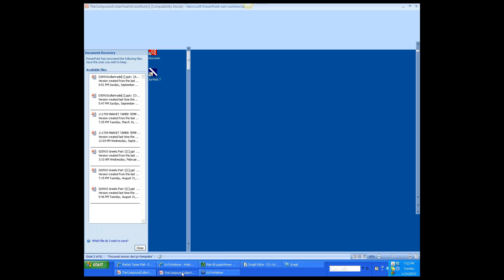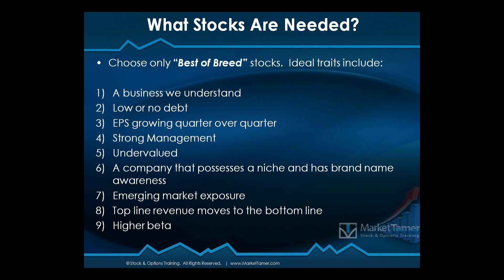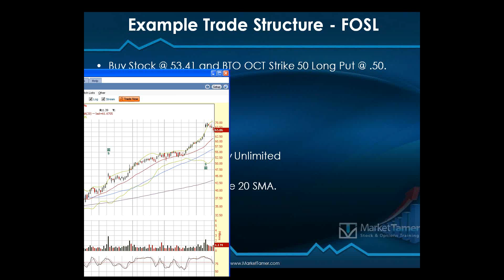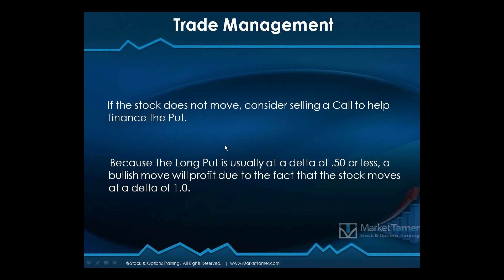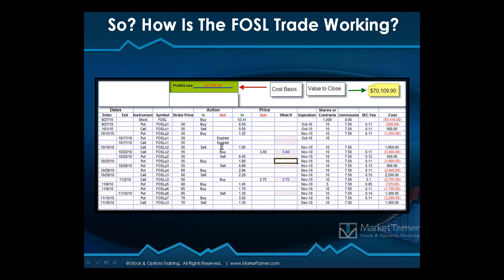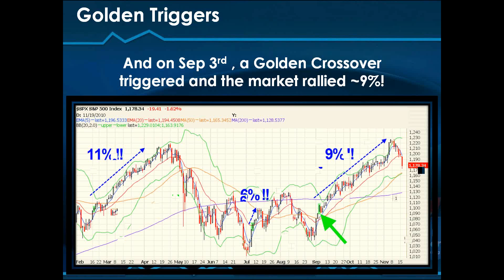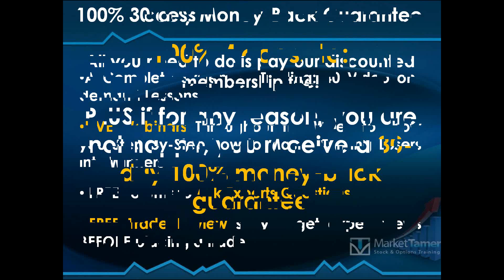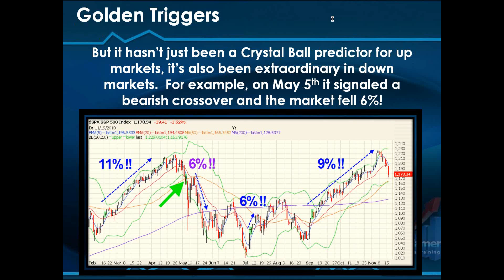The Compound Collar Options Trade Strategy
- the compound collar is an options trading strategy that allows you to safely trade the stock market while keeping a firm grasp upon your risk.  By controlling risk you can reduce potential losses in your account.